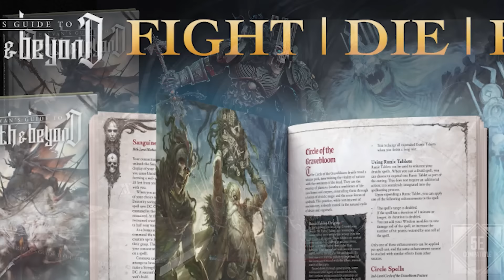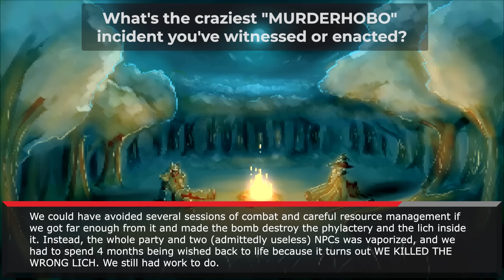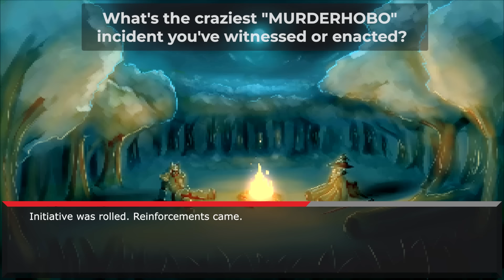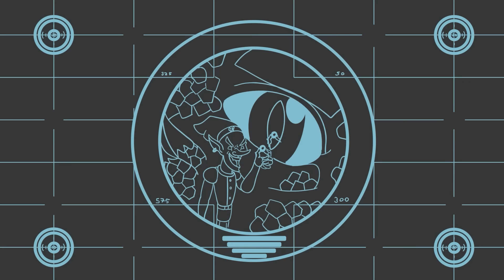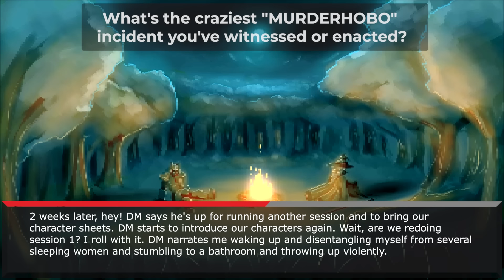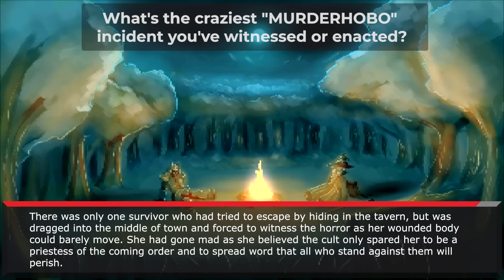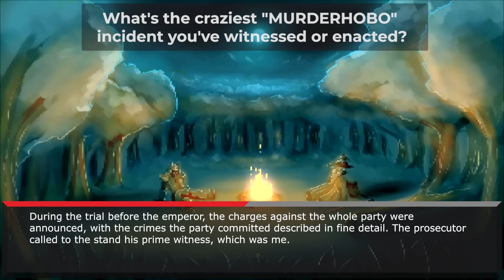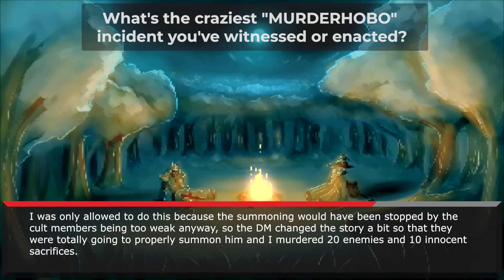What's the craziest "MURDERHOBO" incident you've witnessed or enacted?🅿️2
Please check it out and let them know who sent you!

What's the craziest "MURDERHOBO" incident you've witnessed or enacted?